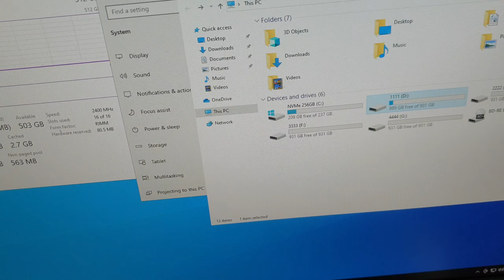Dell Precision T7910 option cao chạy máy ảo VMware Workstation Pro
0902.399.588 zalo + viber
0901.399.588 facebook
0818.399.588 (khi off 2s kia)
Dell Precision T7910:
- Dual Xeon E5-2696v4 2.2 turbo 3.7 total 44core 88thread
- DDR4 512GB bus 2400 ECC REG 32GBx16
- SSD NVMe 1 256GB chạy windows
- SSD NVMe 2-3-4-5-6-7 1TB Crucial P3 chứa DATA
- VGA Quadro K2200 4GB xuất hình DVI DP DP
- PSU Dell 1300W ...